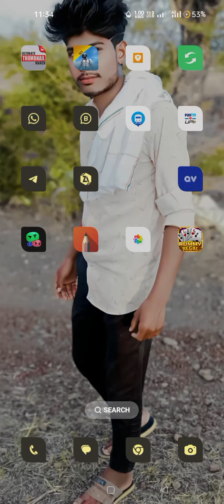New Rummy Application | Signup Bonus 51 Rupees 😍 | Withdrawal Fast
Your quires
rummy app
rummy se paise kaise kamaye
rummy sabse acchi kon see he
best rummy2024
rummy regal
fast withdrawal rummy

download and earn